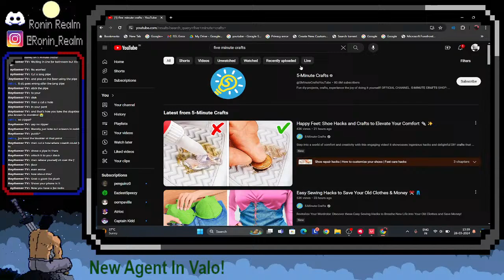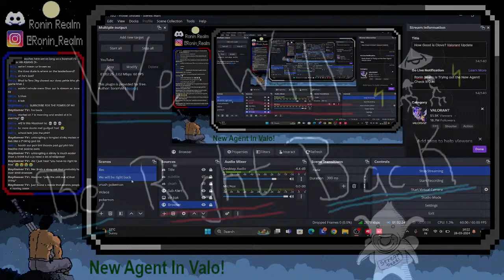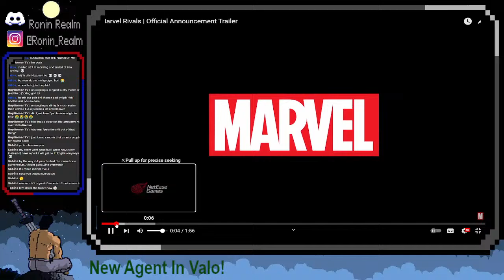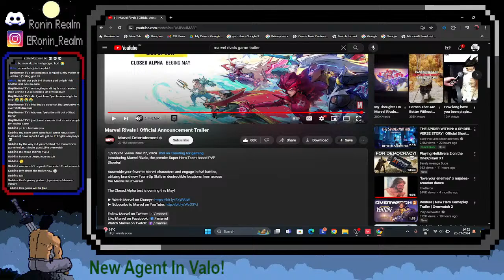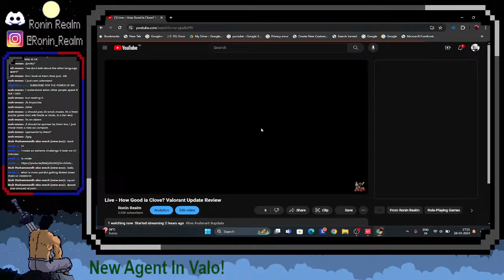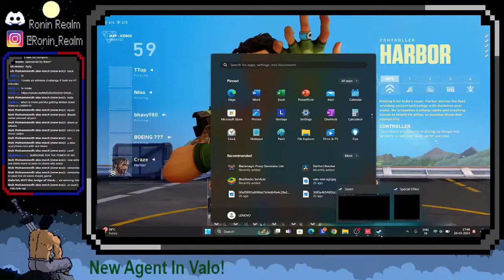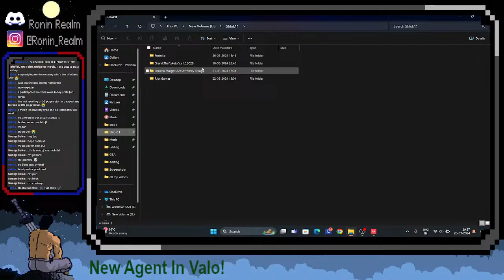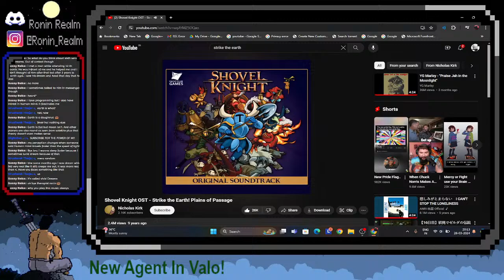Live - How Good is Clove? Valorant Update Review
🔫 Valorant: Unlocking and Testing Clove!

Get ready for an action-packed stream as we dive into the world of Valorant to unlock and test out the newest agent on the block: Clove! Join me as we explore her abilities, strategize how to use them effectively, and review just how game-changing this latest addition to the roster truly is.

🕵️‍♀️ Meet Clove: The Stealthy Operative

As we delve into Clove's abilities, we'll uncover her unique playstyle and examine how her toolkit can be used to outmaneuver and outwit opponents on the battlefield. From her stealthy cloaking ability to her deadly precision strikes, we'll leave no stone unturned in our quest to master this mysterious agent.

🎮 Tactical Showdown: Valorant Matches Galore

But the action doesn't stop there! Between our Clove test runs, we'll dive into thrilling matches of Valorant, showcasing our skills, pulling off epic plays, and aiming for victory with our trusty team by our side. Whether we're dominating the competition or facing down formidable foes, every match promises pulse-pounding excitement.

🚀 Beyond Valorant: A Variety of Gaming Adventures

And of course, no stream is complete without a dash of variety! When we're not busy conquering Valorant, we'll mix things up with other games like Fortnite, Roblox, and more. Whether we're building, battling, or exploring, there's always something new and exciting on the horizon.

💬 Join the Conversation: Your Voice Matters!

Throughout the stream, I'll be counting on your input, suggestions, and feedback as we navigate the world of Valorant and beyond. Share your thoughts on Clove's abilities, cheer us on during intense firefights, or just kick back and enjoy the show with your fellow viewers.

🌟 Don't Miss the Action: Join Us LIVE!

Don't miss your chance to be part of the excitement as we unlock, test, and review Clove in Valorant, alongside a variety of other thrilling gaming adventures. Grab your gear, rally your team, and let's dive headfirst into the action together!